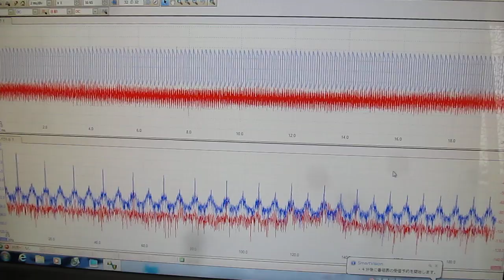超音波‹応用›実験 Supersonic wave experiment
グラフ：青　発振
グラフ：赤　受信